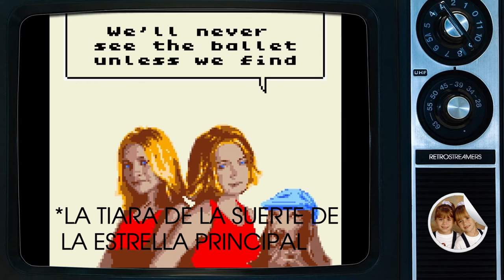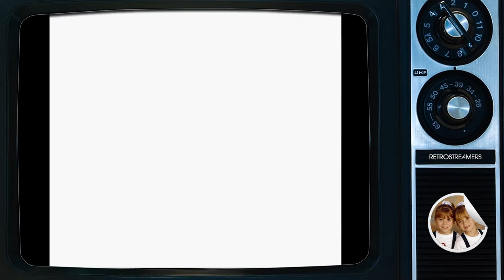Mary Kate & Ashley Get a Clue! - Martes de Hacks - RetroStreamers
Hoy traemos un Martes de Hacks extra loco, jugamos a Mary Kate & Ashley Get a Clue!, un bizarro juego sobre las aventuras de dos niñas que maltratan a su perro y coleccionan puzzles.